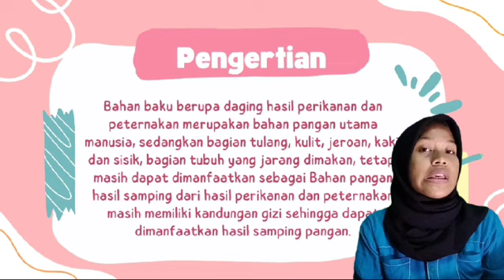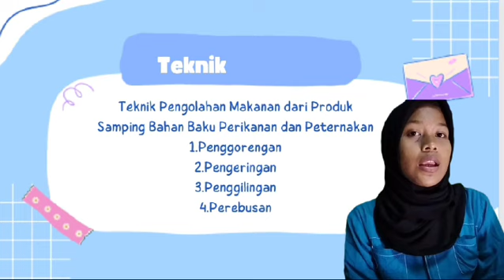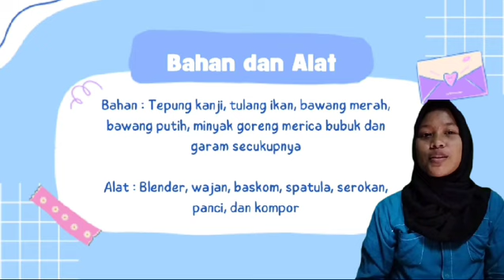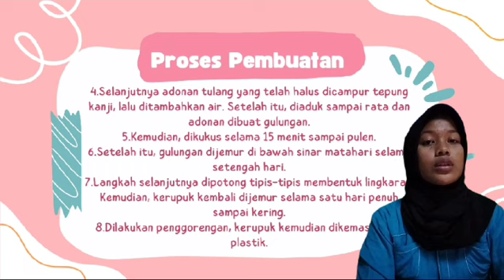kesempatan untuk berbagi ya sekarang lah ... tidak ada penundaan untuk sebuah kebaikan..